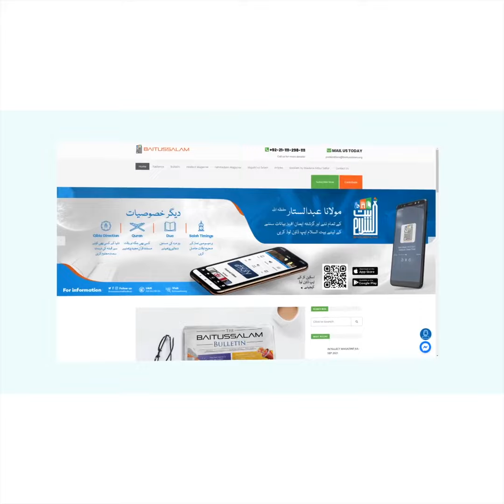Ahbab ke sath pyare Nabi S.A.W. ka khoobsurat taaluq | Maulana Abdus Sattar H.A.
"احباب کے ساتھ پیارے نبی ﷺ کا خوبصورت تعلق"

"The beautiful relationship of the beloved Prophet ﷺ with his friends"